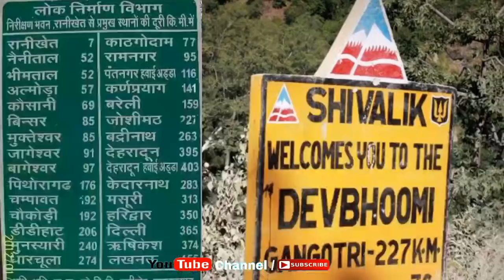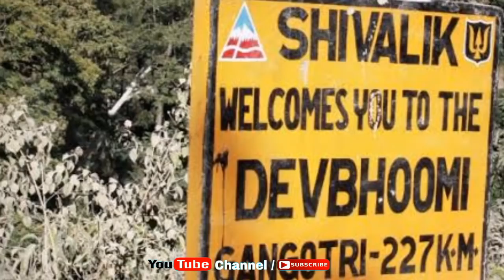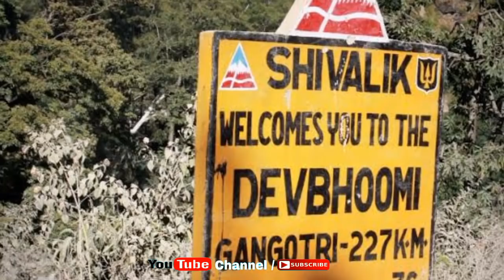ये आया उत्तराखंड का सुपरहिट गीत || Janm Bhumi Mero || 2018 | By- Girish Joshi, Kharak Singh Mehta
Song - Janm Bhumi Mero Dajyu Uttarakhand Main.
Singer - Girish Chandra Joshi
Musician - Chandan

Director - Kharak Singh Mehta
A. Director -  Harish Nainwal
Song Writer - Kharak Singh Mehta

Manager - Vinod Singh Gariya
Editor - Jagat Singh Koranga
Marketing - Balvant Bisht & Ganga Koranga